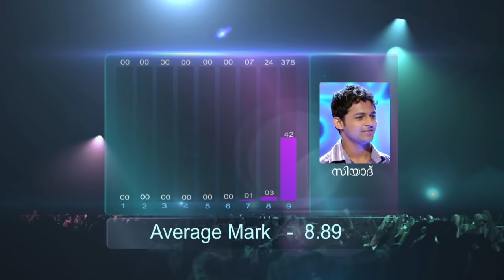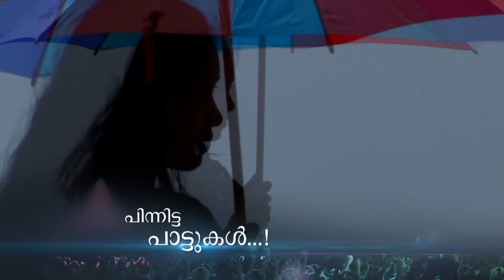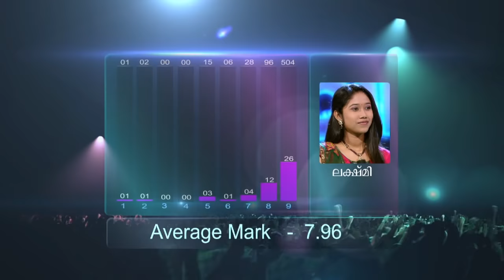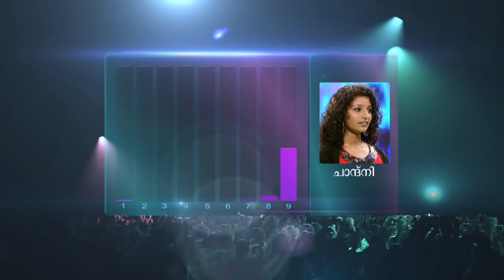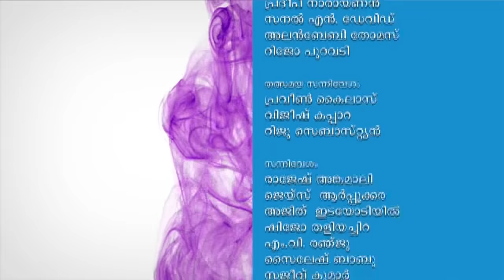Indian Voice - Episode 85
About the show :

Indian Voice is a  music reality show from Mazhavil Manorama. This  musical extravaganza  consists of many talented male and female contestants from Kerala and across the world. Indian Voice platform is a beacon of hope, giving many of aspiring singers an avenue to exhibit their talent. Sujatha Mohan, Srinivas, Shankar Mahadevan, Stephen Devassy and other famous personalities from the music world are the judges of the show.

About the Channel :

Mazhavil Manorama, Keralaís most popular entertainment channel, is a unit of MM TV Ltd, a Malayala  Manorama television venture. Malayala Manorama is one of the oldest and  most illustrious media houses in India. Mazhavil Manorama adds colour to the group's diverse interest in media.Right from its inception on 31st October 2011, Mazhavil Manorama has redefined television viewing and entertainment in the regional space of Malayalam.

Headquartered in Kochi, the channel has offices across the country and overseas. Innovative content mix and cutting edge technology differentiates it from other players in the market. Mazhavil Manorama has a successful blend of fiction and non-fiction elements that has helped it to secure a substantial amount of viewership loyalty. Path breaking reality shows, exclusive weekend mix, fetching soaps makes Mazhavil Manorama extremely popular across all genres of audience.